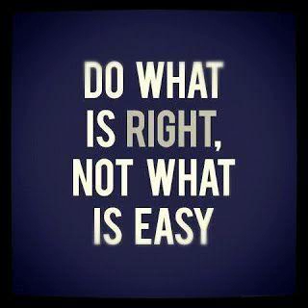Rob Dougan's Shopping Cart Dilemma Lazy Breaker Mix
Rob D drops his Mo'Wax classic chugger, while we are advised how not to be a savage.

Things happen here occasionally @Pleasureland67
Things happen here more frequently @BMCC1967